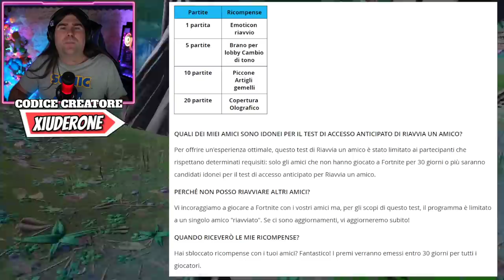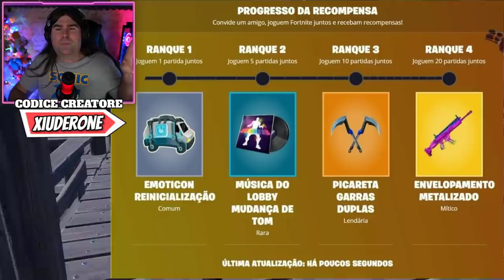4 REGALI PER TUTTI NEL "FORTNITE REBOOT A FRIEND!" * FORTNITE X WALKING DEAD! (FORTNITE NEWS)